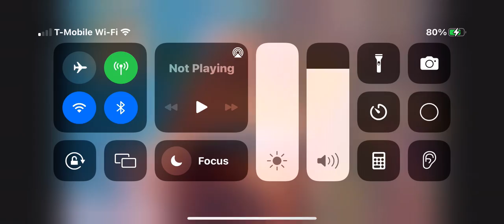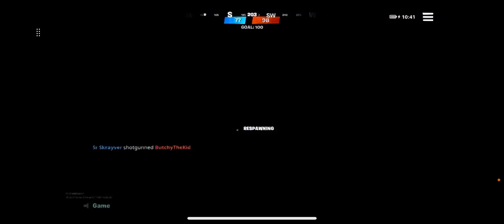They Are Already Destroying Tilted Towers? | Fortnite Battle Royale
Already in Chapter 3 Tilted Towers is being destroyed again.